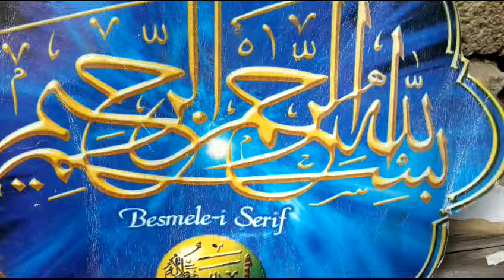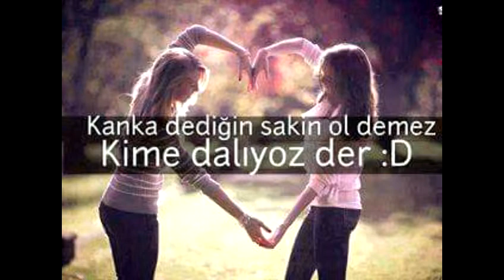Hakan albayrak enver yllmaz